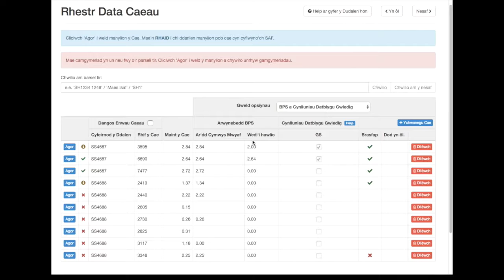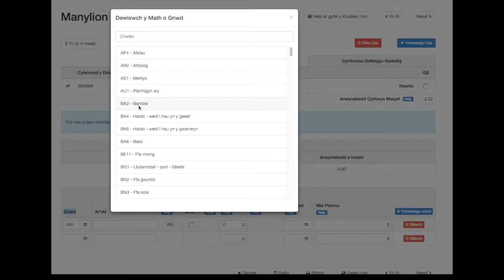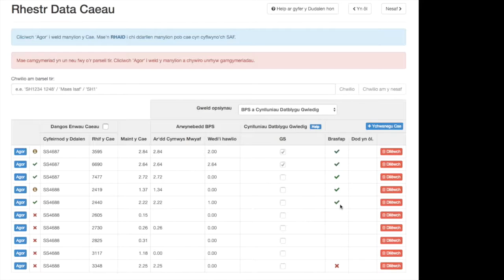Brasfapiau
Sut i ychwanegu Brasfap